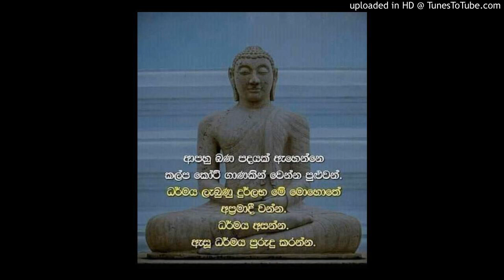ඔබට ශෝක් කියල හිතෙන දෙය ඇත්තටම ශෝක් ද?